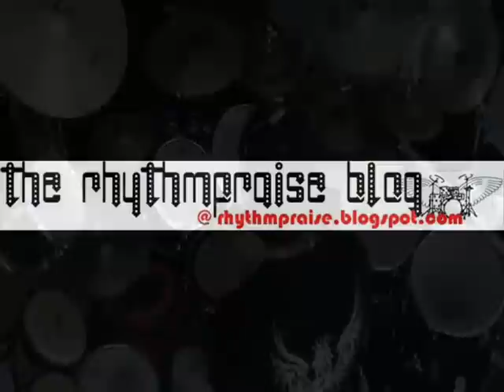Hillsong United - Point Of Difference (drum cover)